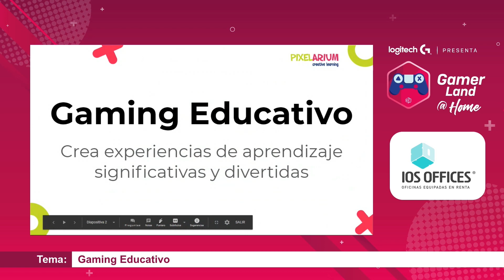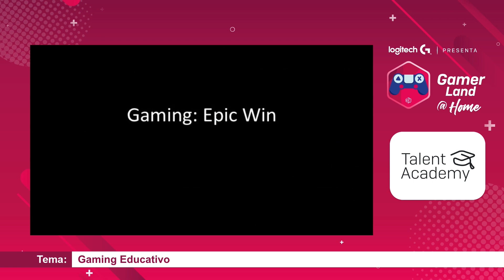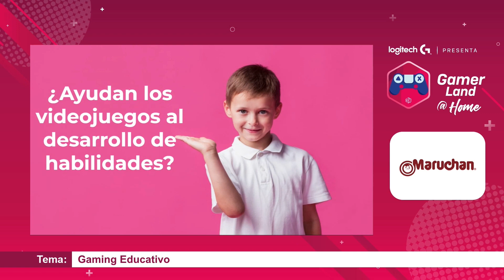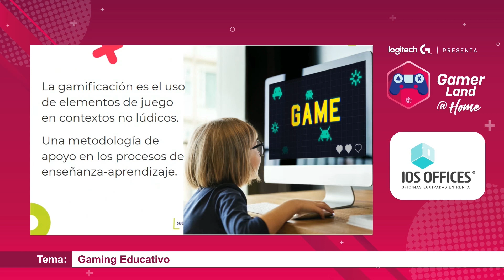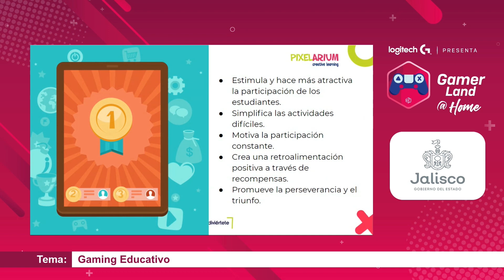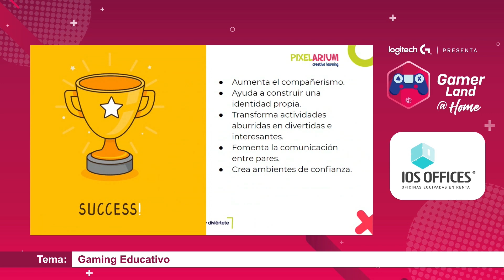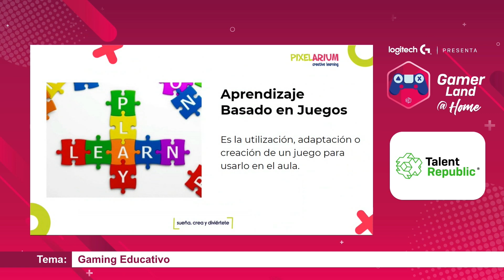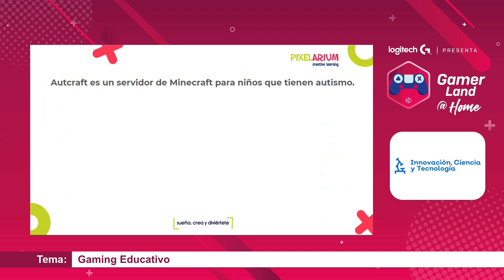GAMING EDUCATIVO GAMERLAND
Las metodologías de aprendizaje basadas en juegos para conectar con los alumnos e impulsar su aprendizaje convirtiéndolos en creadores.